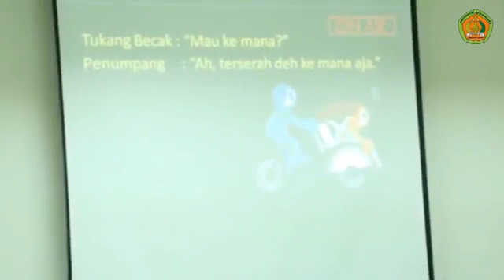LIVE !! PELATIHAN PELAYANAN PRIMA BERSAMA HEPPY CHANDRA DI UNIVERSITAS BHAYANGKARA [UBHARA} BEKASI